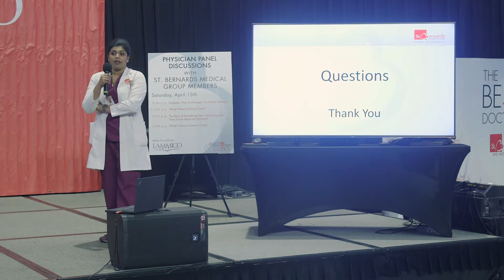What Happens if a Patient's Body Rejects Cardiac Ablation Surgery?